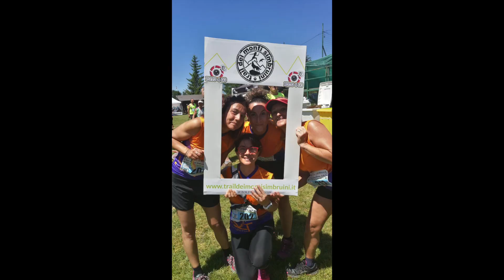trail monti simbruini 2019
Questo video riguarda trail monti simbruini 2019